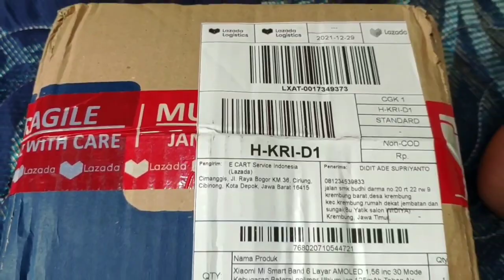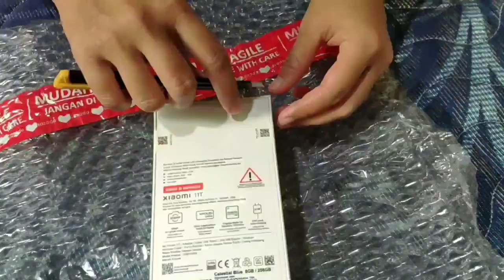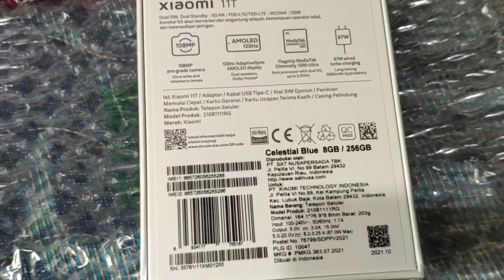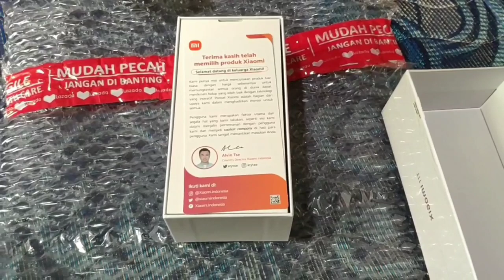Unboxing Paket Awal Tahun 2022 || Xiaomi 11T